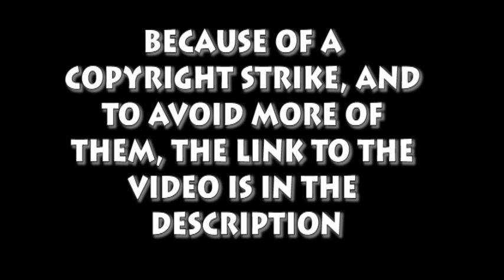Blind Commentary: Hunter x Hunter E59-60 [REDIRECT]